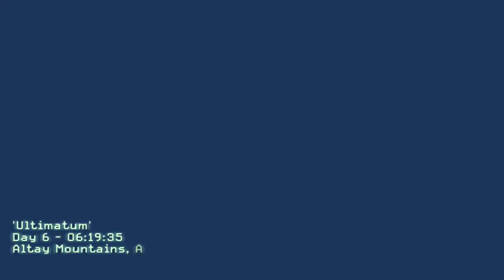CALL OF DUTY MODERN WARFARE | PART 13 | NO COMMENTARY